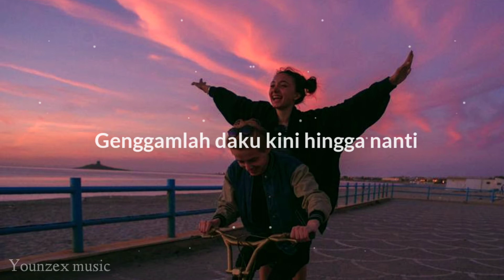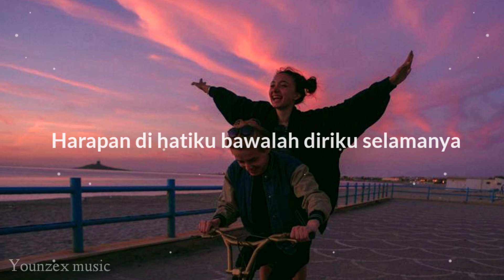Cinta - Panduwinata || Cover Nabila Maharani (Lirik video)